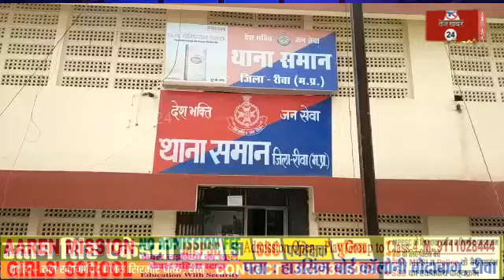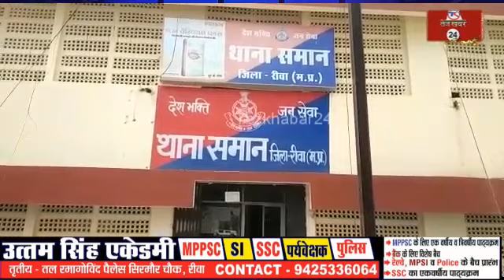रीवा, व्हाइट कलर में मिली चोरी गई ब्लैक बोलेरो, पेंटर की दुकान से हुई जप्त, चोरो ने कलर कराया चेंज,